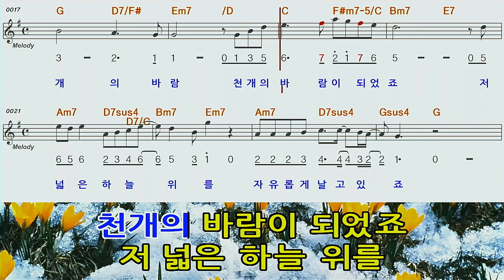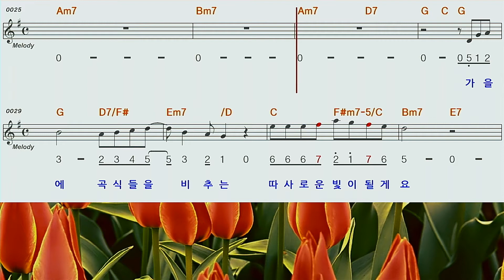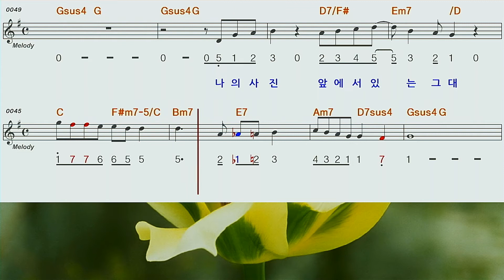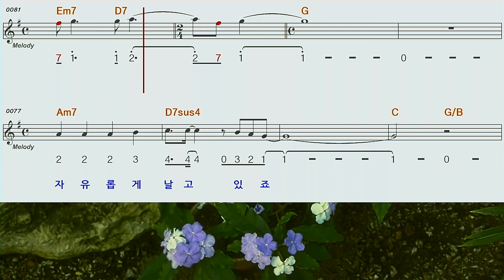천개의바람이되어G 하모니카숫자악보영상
임형주님 의 천개의 바람이 되어G하모니카 숫자악보 영상